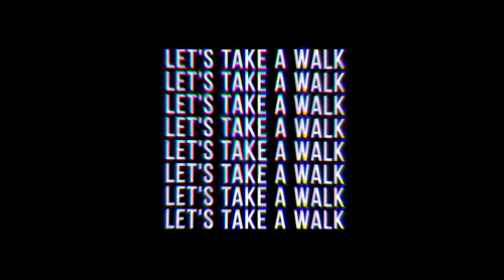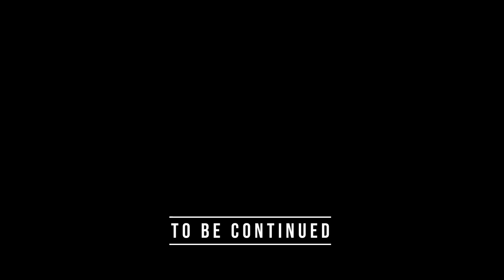Small Town Midwest Kids [VLOG]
We take a walk around our old hometowns!

dberg816
vanderpoolk78